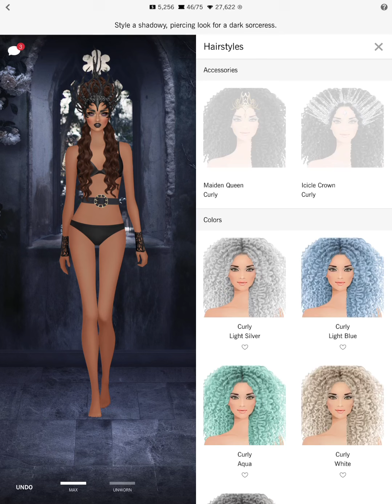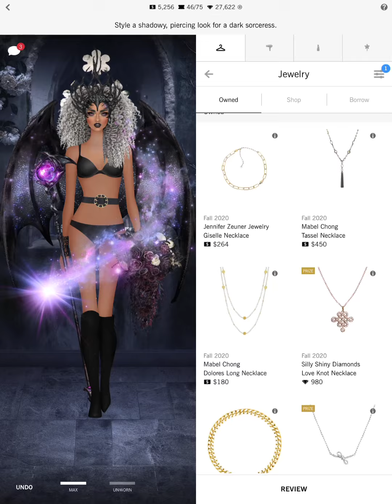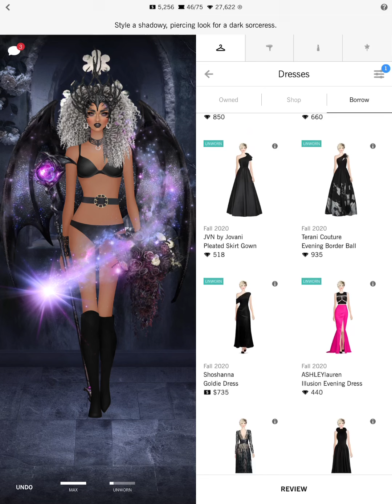Daily Covet Fashion [September 16, 2020] OBSIDIAN BUTTERFLIES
OBSIDIAN BUTTERFLIES Covet Fashion Daily - Classic Model Styling